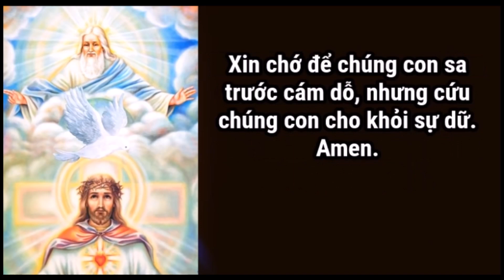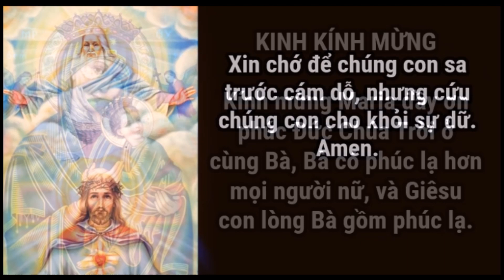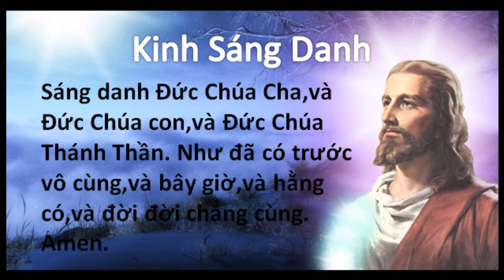Mầu Nhiệm Mân Côi 5 Sự Vui (Thứ 2 & Thứ 7 & Những Ngày Chúa Nhật Giáng Sinh, có lời kinh để đọc)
Làm Dấu Thánh Giá
Nhân danh Cha, và Con, và Thánh Thần. Amen.
NĂM SỰ VUI
Thứ nhất: Thiên Thần truyền tin cho Đức Bà chịu thai. Ta hãy xin cho được ở khiêm nhường.
Thứ hai: Đức Bà đi viếng Bà thánh Isave. Ta hãy xin cho được lòng yêu người.
Thứ ba: Đức Bà sinh Đức Chúa Giêsu nơi hang đá. Ta hãy xin cho được lòng khó khăn.
Thứ tư: Đức Bà dâng Đức Chúa Giêsu trong Đền Thánh. Ta hãy xin cho được vâng lời chịu lụy.
Thứ năm: Đức Bà tìm được Đức Chúa Giêsu trong Đền Thánh. Ta hãy xin cho được giữ nghĩa cùng Chúa luôn.
Kinh Tin Kính
Tôi tin kính Đức Chúa Trời là Cha phép tắc vô cùng dựng nên trời đất. Tôi tin kính Đức Chúa GiêSu Kitô là con một Đức Chúa Cha cùng là Chúa chúng tôi; bởi phép Đức Chúa Thánh Thần mà người xuống thai, sinh bởi Bà Maria đồng trinh: chịu nạn đời quan Phong-xi-ô Phi-la-tô, chịu đóng đanh trên cây Thánh Giá, chết và táng xác, xuống ngục tổ tông, ngày thứ ba bởi trong kẻ chết sống lại; lên trời ngự bên hữu Đức Chúa Cha phép tắc vô cùng; ngày sau bởi trời lại xuống phán xét kẻ sống và kẻ chết. Tôi tin kính Đức Chúa Thánh Thần. Tôi tin có hội Thánh hằng có ở khắp thế này, các Thánh thông công. Tôi tin phép tha tội tôi tin xác loài người ngày sau sống lại. Tôi tin hằng sống vậy, Amen.
Kinh Lạy Cha
Lạy Cha chúng con ở trên trời, chúng con nguyện danh Cha cả sáng, nước Cha trị đến, ý Cha thể hiện dưới đất cũng như trên trời. Xin Cha cho chúng con hôm nay lương thực hằng ngày và tha nợ chúng con như chúng con cũng tha kẻ có nợ chúng con. Xin chớ để chúng con sa chước cám dỗ, nhưng cứu chúng con cho khỏi mọi sự dữ. Amen.
Kinh Kính Mừng
Kính mừng Maria đầy ơn phúc, Đức Chúa Trời ở cùng Bà, Bà có phúc lạ hơn mọi người nữ, và Giêsu con lòng Bà gồm phúc lạ. Thánh Maria Đức Mẹ Chúa Trời, cầu cho chúng con là kẻ có tội khi này và trong giờ lâm tử. Amen.
Kinh Sáng Danh
Sáng danh Đức Chúa Cha, và Đức Chúa Con, và Đức Chúa Thánh Thần. Như đã có trước vô cùng, và bây giờ, và hằng có, và đời đời chẳng cùng. Amen.
Lời Nguyện Mân Côi
(hoặc còn gọi là Câu Than Fatima, hoặc Kinh Fatima)
Lạy Chúa Giêsu, xin tha tội cho chúng con. Xin cứu chúng con khỏi sa hỏa ngục, xin đem các linh hồn lên thiên đàng, nhầt là những linh hồn cần đến lòng Chúa thương xót hơn.
Kinh Lạy Nữ Vương
Lạy Nữ Vương, Mẹ nhân lành, làm cho chúng con được sống, được vui, được cậy, thân lạy Mẹ. Chúng con, con cháu E-và, ở chốn khách đầy, kêu đến cùng Bà, chúng con ở nơi khóc lóc than thở kêu khẩn Bà thương. Hỡi ôi! Bà là Chúa bầu chúng con, xin ghé mặt thương xem chúng con. Đến sau khỏi đày, xin cho chúng con được thấy Đức Chúa Giêsu, Con lòng Bà gồm phúc lạ. Ôi khoan thay! Nhân thay! Dịu thay! Thánh Maria trọn đời đồng trinh. Amen.
Kinh Trông Cậy
Chúng con trông cậy rất thánh Đức Mẹ Chúa Trời, xin chớ chê chớ bỏ lời con nguyện, trong cơn gian nan thiếu thốn, Đức Nữ Đồng Trinh hiển vinh sáng láng hằng chửa chúng con cho khỏi mọi sự dữ, Amen.